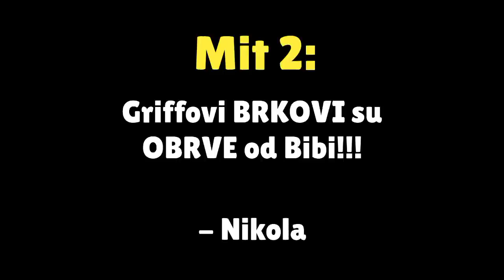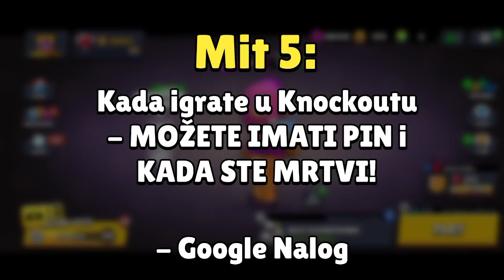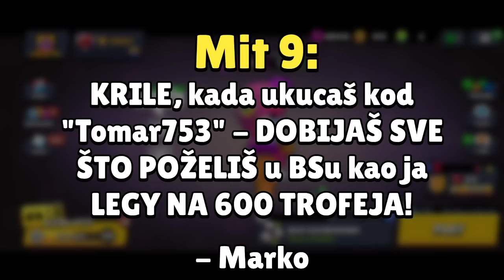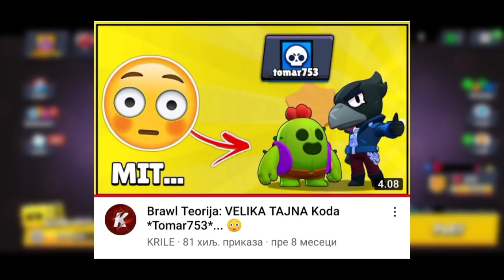Brawl Stars MITOVI koji ĆE VAS ŠOKIRATI... 😲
Brawl Stars MITOVI koji ĆE VAS ŠOKIRATI... 😲 | KRILE

Brawl Stars MITOVI se poslee MNOOGO VREMENA NASTAVLJAJU NA KANALU KRILE! I u ovom videu sam Vam pokazao NEVEROVATNE MITOVE u Brawl Starsu, koji ĆE VAS ŠOKIRATI! Možete gledati i: Novi BESPLATNI POKLONI DOLAZE u Brawl Stars, i... 😱 (hihi 😁). OBAVEEZNO ODGLEDAJTEE VIDEO DO KRAJA, TAMOO JE NAJJZANIMLJIVIJEE!

Nije kao Brawl Vesti, ili Top 5 Stvari / Misterija u Brawl Starsu, ili bilo koji drugi Brawl Stars video. Nije ni Teorija za Brawl Stars Update / Novu Sezonu - Brawlera, već Brawl Stars MITOVI, koji ĆE VAS ŠOKIRATI! 😱

⭐SOCIAL:⭐

Hvala SVIMA KOJI SU POSTALI MEMBERI  👇
• brle kiki